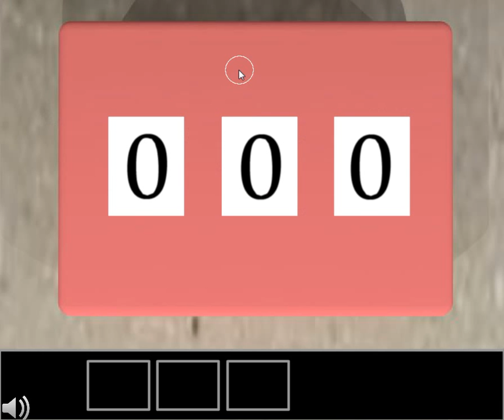[ClickingOnly] Three Boxes Escape Room 8 Walkthrough